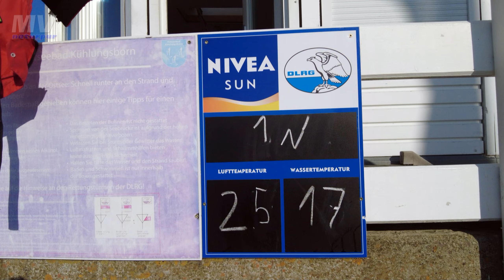Abschiedslied des Sommers - Kühlungsborn Weststrand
Hochsommer im September. Die letzte Hitzewelle verabschiedete sich im Norden mit tropischen Temperaturen um 25°C. Die Ostsee war glatt wie ein Spiegel. Ein laues Lüftchen umspielte den Körper. Die Wärme hielt an bis in den späten Abend. Der kommende Wetterwechsel läutet nun den Abschied dieser stabilen Hochdrucklage ein. Die Strände waren nochmal gerammelt voll und Hotels und Vermietern beschert es volle Unterkünfte.
Dazu kann man zwangsläufig nur ein Abschiedslied spielen.  Warm, ruhig und entspannt waren die Tage und glichen mit ihrer weichen Luft fast einer Meditation. Nicht oft wird man so verwöhnt, zumal der August sich schon weitläufig von einer rauen Seite zeigte.
Nun beginnt hoffentlich der Traumstart in den Herbst, mit seinen Saisonverlängernden Angeboten und den phantastischen Lichtstimmungen. Den Gästen und Bürgern sei's gegönnt!